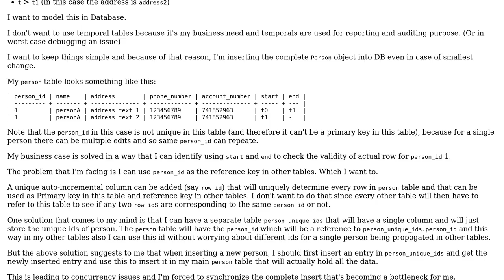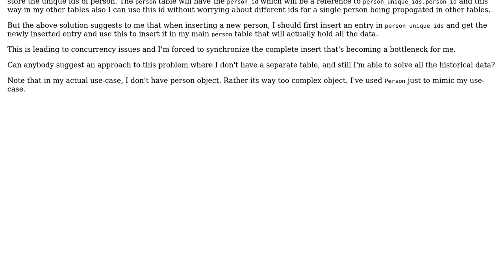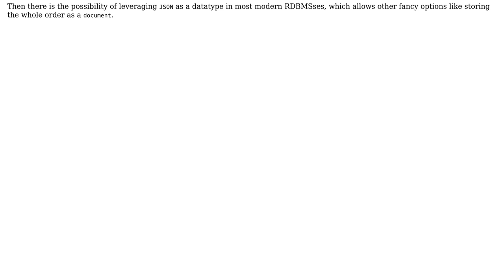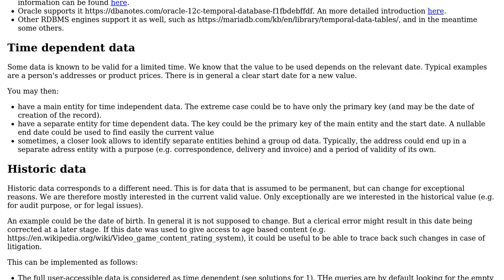Software Engineering: Database design - maintaining versions of an object (2 Solutions!!)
Software Engineering: Database design - maintaining versions of an object

With thanks & praise to God, and with thanks to the many people who have made this project possible! | Content (except music & images) licensed under CC BY-SA | Music | Images & others | With thanks to user Thomas Junk user Lavish Kothari user Christophe and the Stack Exchange Network Trademarks are property of their respective owners. You are responsible for your own actions.